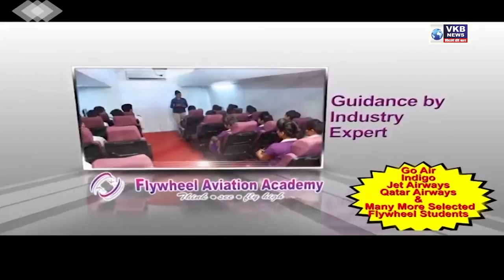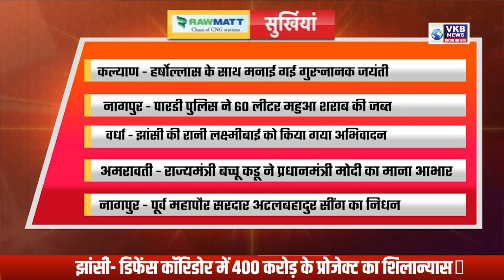हर्षोल्लास के साथ मनाई गई गुरुनानक जयंती VKBNEWS PRIMETIME